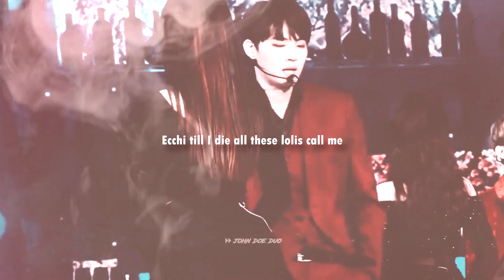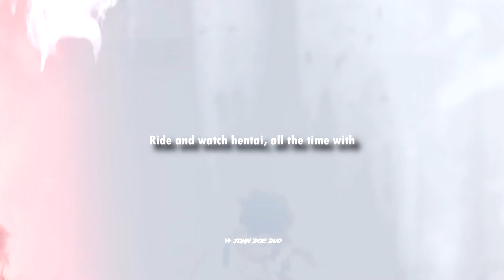jaebum — senpai ⌜dt: heyitsfeiii⌟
Inspired by nekohobi😊